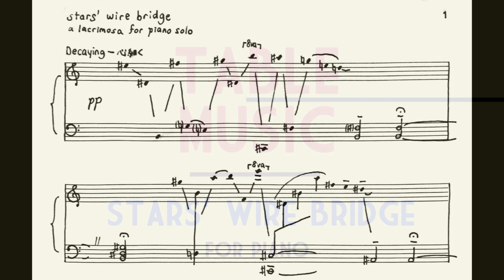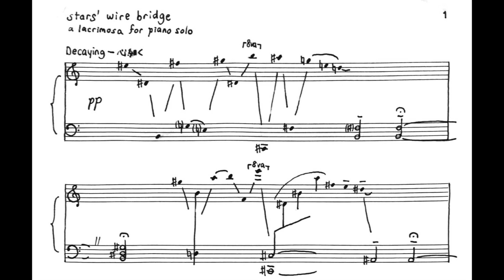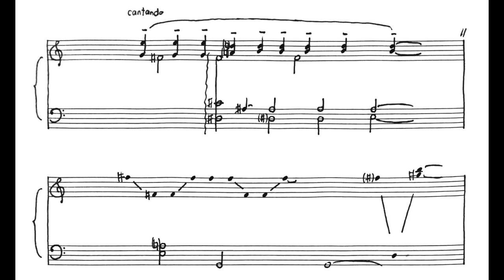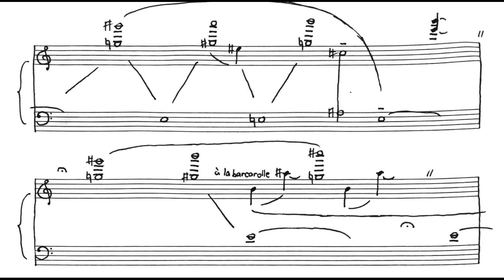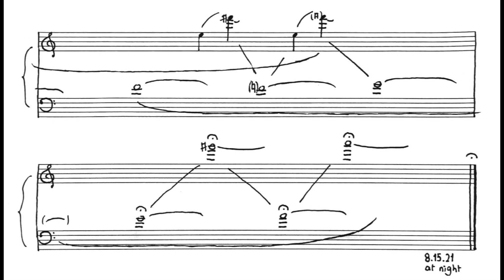tablemusic - stars’ wire bridge – a lacrimosa for Piano (2021) [Score-Video]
tablemusic - stars’ wire bridge – a lacrimosa for Piano (2021)

tablemusic, piano